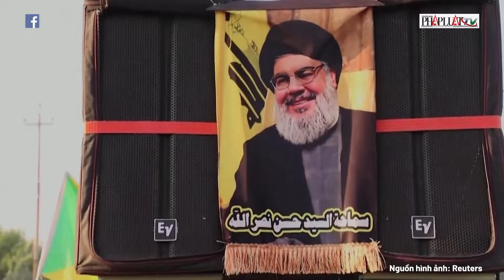Điều động sư đoàn dự bị 146: Israel mở rộng chiến dịch trên bộ tại Lebanon | Thời sự quốc tế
PLO | Điều động sư đoàn dự bị 146: Israel mở rộng chiến dịch trên bộ tại Lebanon.
Israel đã mở rộng chiến dịch quân sự trên bộ tại Lebanon nhằm đáp trả các cuộc tấn công của các nhóm vũ trang, đặc biệt là Hezbollah. Chính phủ Israel khẳng định mục tiêu là bảo vệ an ninh quốc gia và ngăn chặn các mối đe dọa từ biên giới phía Bắc. Lực lượng quân đội đã tiến sâu vào lãnh thổ Lebanon, tiến hành các cuộc không kích và chiến tranh trên bộ. Hệ quả là tình hình ngày càng trở nên căng thẳng hơn, dẫn đến lo sợ về sự leo thang xung đột trong khu vực và tác động tới những người dân vô tội.
Ngày 8/10, Quân đội Israel xác nhận đã cử sư đoàn dự bị 146 đến Lebanon để tham gia chiến dịch có hạn chế nhằm vào các mục tiêu và cơ sở hạ tầng của Hezbollah ở Tây Nam Lebanon. Sư đoàn dự bị số 146 từng đảm nhận nhiệm vụ phòng thủ tại Israel trong năm 2023.
Lực lượng Phòng vệ Israel (IDF) xác nhận: “146 là sư đoàn dự bị đầu tiên hoạt động ở Nam Lebanon trong chiến dịch hiện nay chống Hezbollah. Các binh sĩ đang sát cánh cùng lữ đoàn pháo binh số 213 cùng những lực lượng khác để nhận diện và phá hủy cơ sở hạ tầng của Hezbollah trong khu vực”.
Tờ Times of Israel đưa tin, sư đoàn dự bị 146 dự kiến phối hợp với 3 sư đoàn 98, 36 và 91 vốn đang hoạt động ở Nam Lebanon. Ngoài ra, sư đoàn 146 giúp Israel bổ sung thêm hàng nghìn binh sĩ cho chiến dịch trên bộ tại Lebanon. Và tổng số binh sĩ Israel triển khai đến Lebanon hiện nay là hơn 15.000 người.